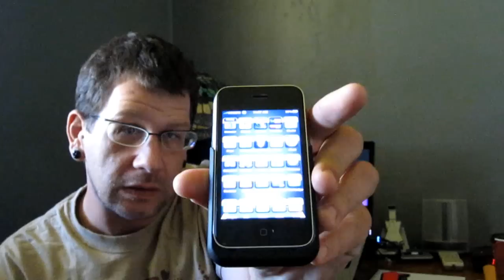UncleTone's Monday Vlog; Spirit, First Bike, and Sore Teeth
Here's the Monday vlog guys, hope you enjoy it. More videos coming soon when I feel a bit better.